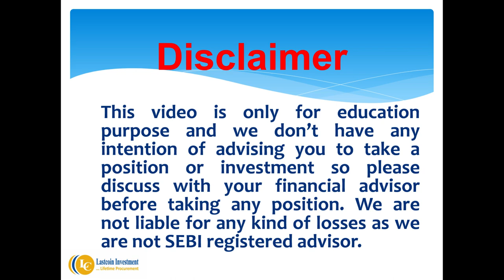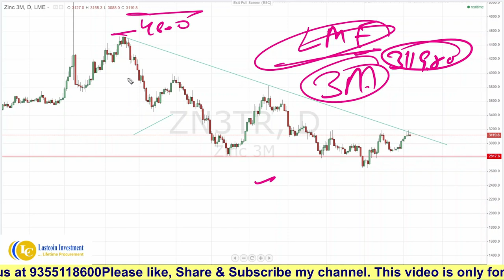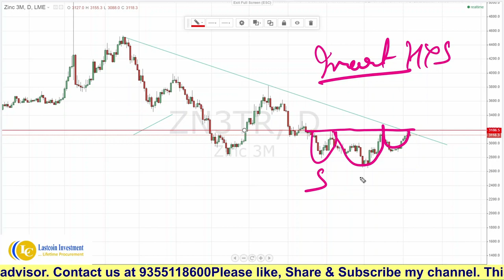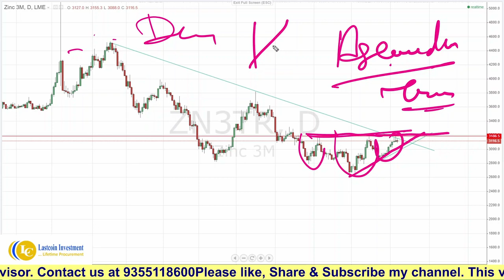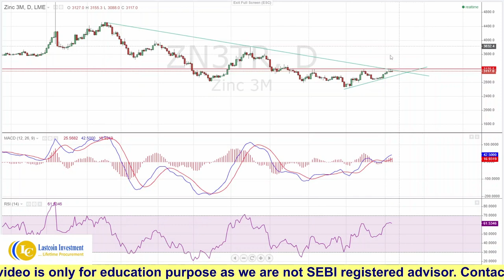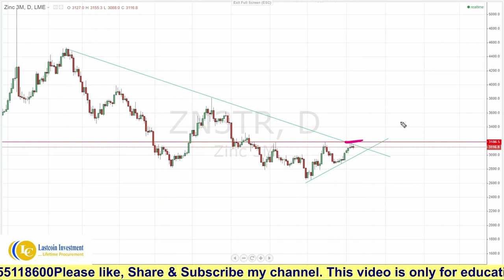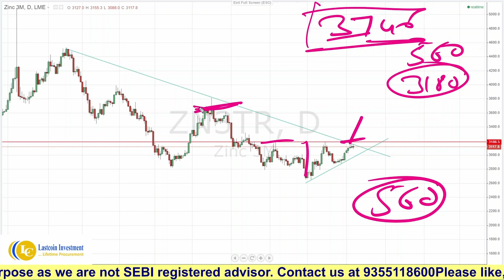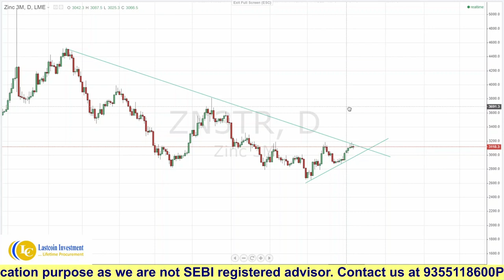Zinc (LME Price) Outlook with Technical Chart Analysis – Only Believe in Action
In this video, We will show you a technical chart analysis of ZINC which is based only on technical analysis like Chart Patterns, Candlestick Patterns, indicators and oscillators. This video is for only Education Purpose so please discuss with your Financial Advisor before taking any position as we are not liable for any kind of losses.

IIFL Demat A/C (Rs. 20/per order)

ichimoku charting & technical analysis the visual guide for beginners pdf
charting & technical analysis by fred mcallen
technical chart analysis python
technical chart analysis site
technical analysis charts tradingview
technical chart analysis course
Ab ZINC me kya hoga
ZINC news
ZINC me kya ho rha h
ZINC me kya taget ho skte h
ZINC fundamental analysis
ZINC technical analysis Video
ZINC best analysis video
Ye kya ho gya ZINC
ZINC News